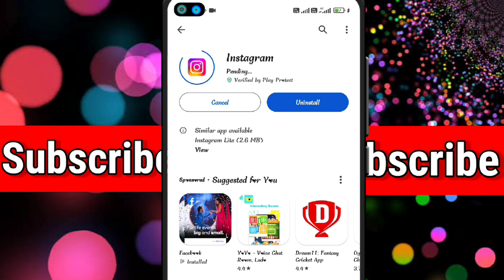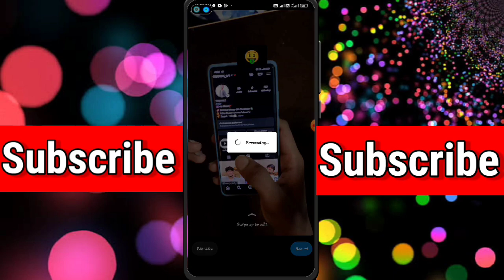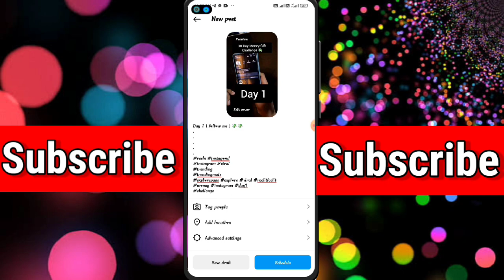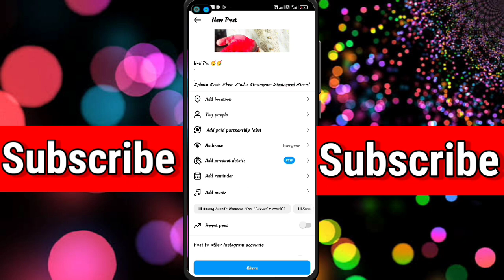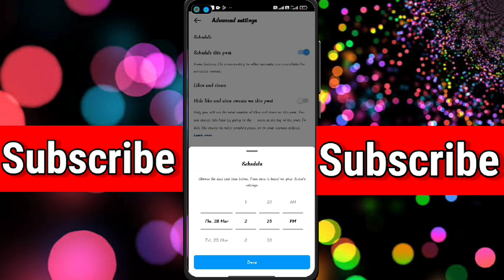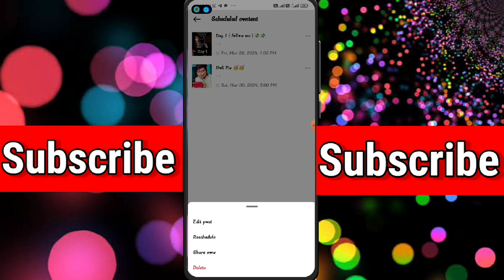how to schedule instagram posts । Schedule post instagram । schedule Instagram post 2024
I will talk about How you can Automatic Upload Instagram posts and Reels with help of a new feature which is Instagram Schedule Content.

○ Mobile Camera
○ Main Tripod
○ Background lights
○ Green Screen

Topic covered :-

How to automate instagram posts
How to schedule post on instagram
How to sehedule Instagram post and reels in mobile
Schedule content
how to schedule instagram posts for free
how to schedule instagram reels
instagram reels scheduler
instagram scheduler
Rishu keshri
Shorts
Manoj dey
How to schedule instagram posts